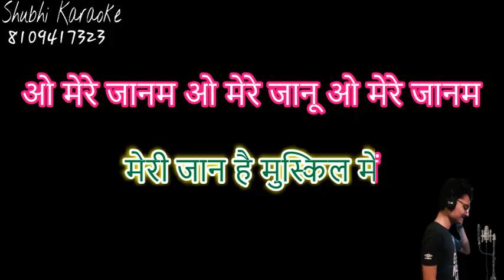ankho me hai kya tasveer teri karaoke demo (high quality)